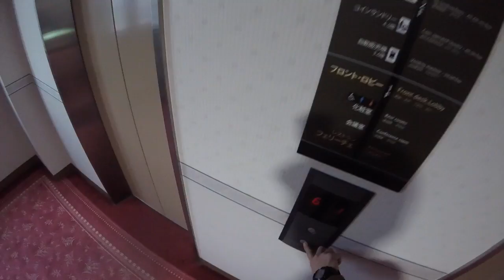Kagoshima snow? - Neil Vlogs 2017.2.10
Put my gopro on my head and recorded the day!  It was snowing on and off all day here in Kagoshima!  Amazing to see the snow falling this far down south!